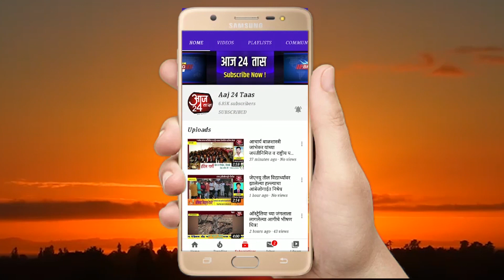सद्गुरू भेट पायी दिंडी सोहळ्यात सहभागी होण्याचे ह भ प बिपीन महाराज कोरडे यांचे आवाहन